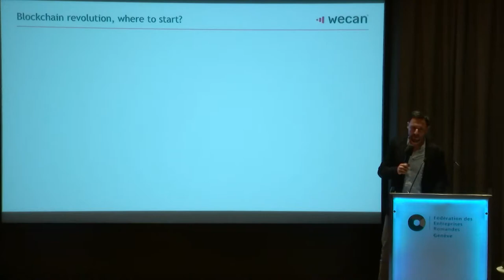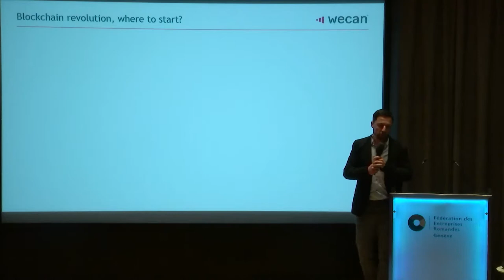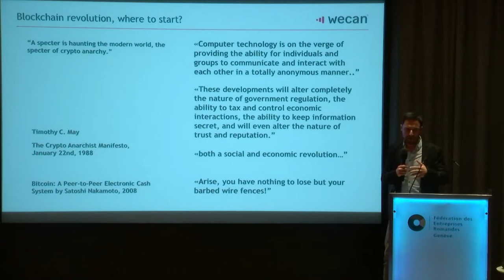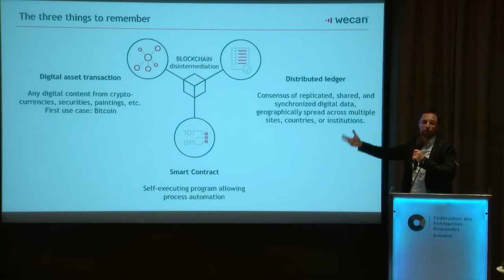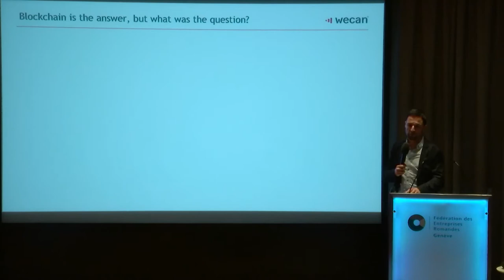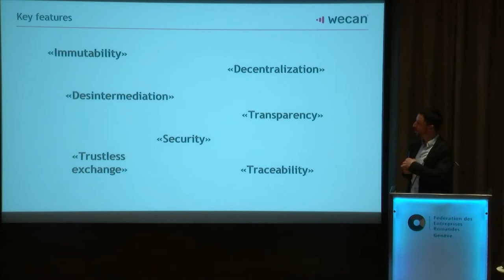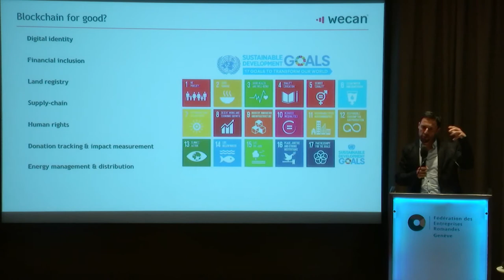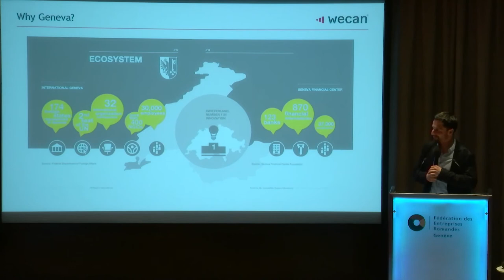Fabio Sofia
Speaker de la conférence Cyber Nexus